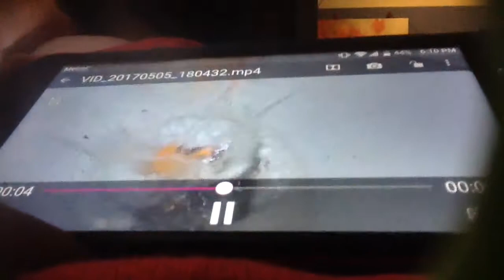May 6, 2017